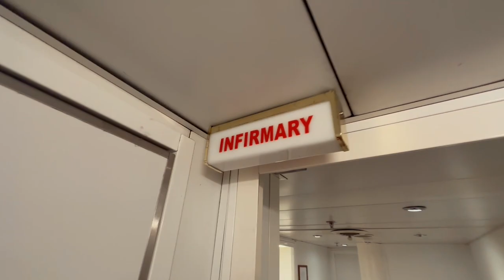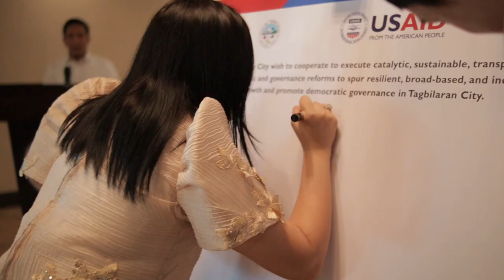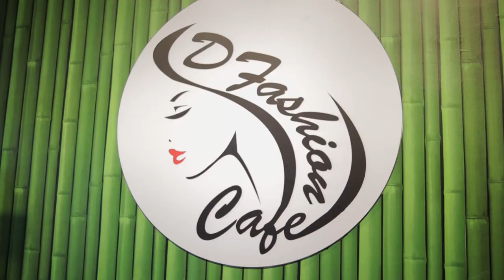Baba Yap Jane Yap Vlog 130